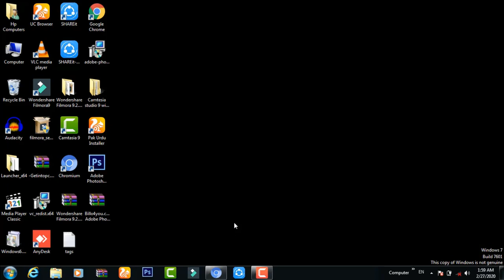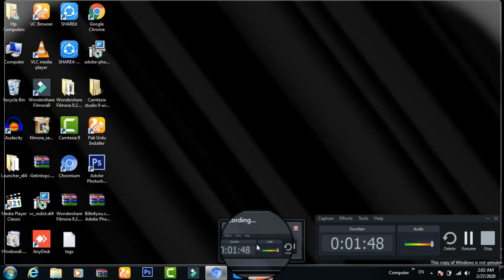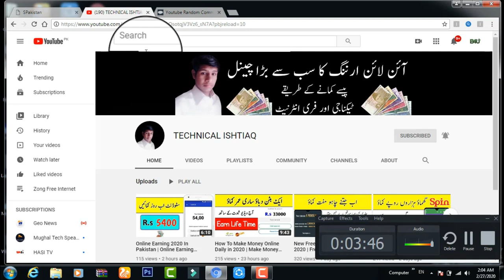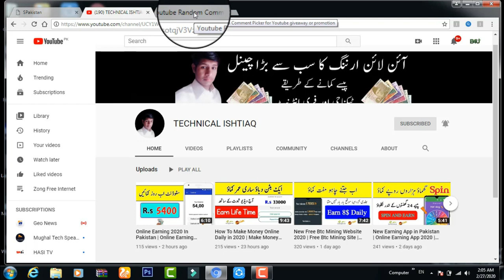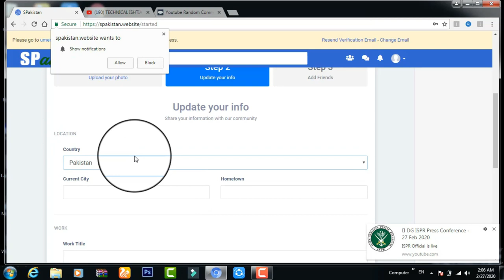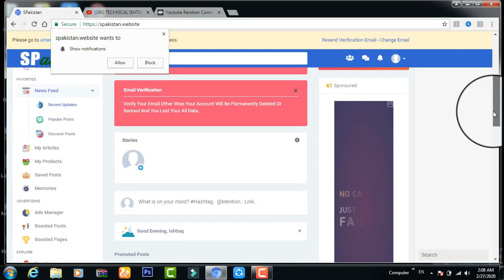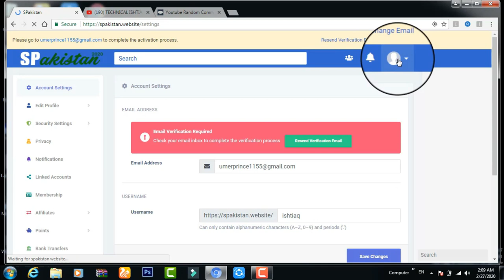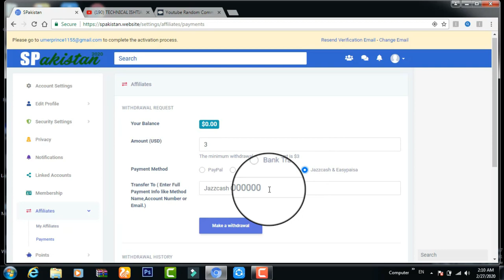Make Money Online 2020 | Make Money Online In Pakistan | Make Money Online Daily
make money online 2020 khmer
make money online 2020 app
make money online in pakistan 2019 earn 3000 to 8000 rupees daily
make money online in pakistan by typing
make money online in pakistan at home for free
make money online daily payment
earn money online daily payout
make money online j
make money online with phone
make money online without credit card
make money online e
make money online ethiopia
make money online referring friends & family to tap 2 earn
make money online playing games
make money online passive income
make money online poker